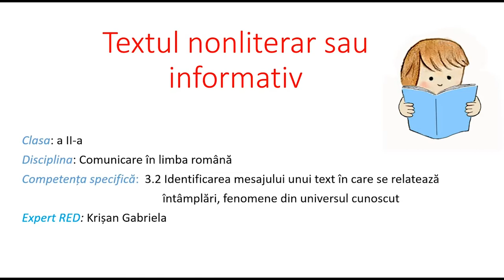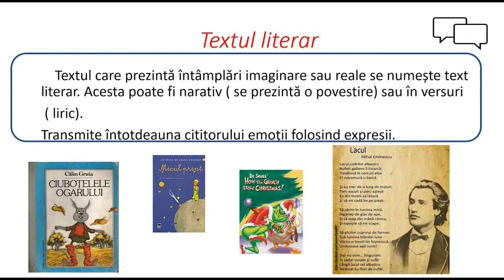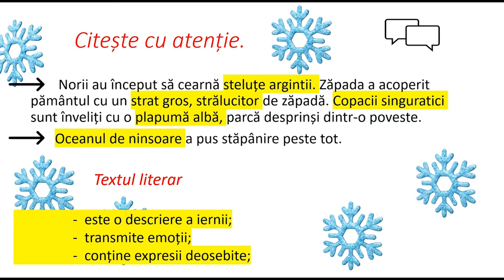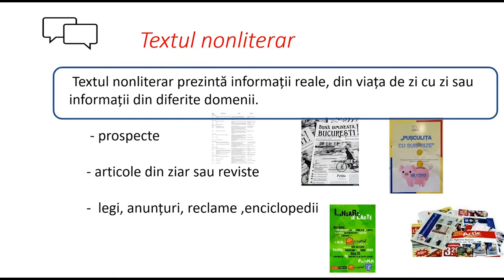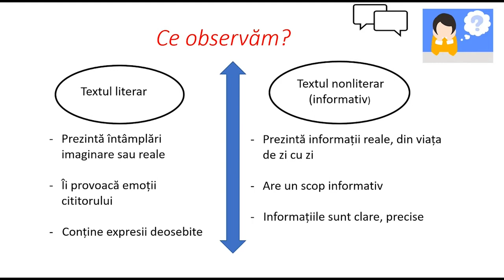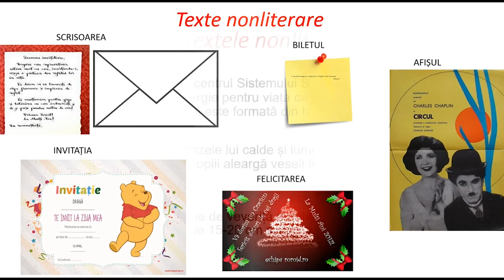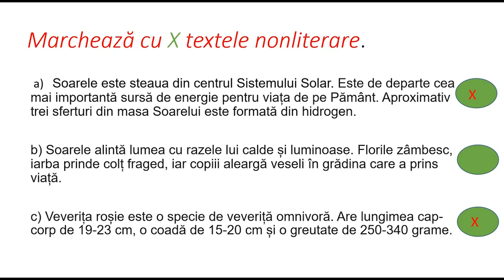Textul nonliterar sau informativ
În această resursă sunt prezentate identificarea detaliilor importante cu ajutorul cărora descoperim trăsături ale textului nonliterar, prin observarea diferențelor dintre textele literare/nonliterare.
Elevii vor alege enunțurile potrivite pentru informații privind textul literar/nonliterar și vor identifica textele nonliterare din mai multe fragmente prezentate.